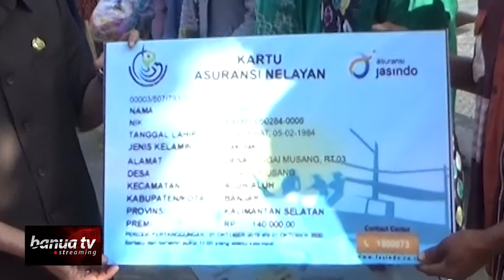Rentan Kecelakaan, Nelayan Dibekali Asuransi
Bupati Banjar KH Khalilurrahman serahkan bantuan berupa benih ikan, calon indukan ikan dan pakan ikan dari Balai Perikanan Budidaya Air Tawar (BPBAT) Mandiangin, obat ikan, Chest Freezer dan premi asuransi nelayan.

Penyerahan tersebut dilakukan setelah selesai apel kerja gabungan lingkup pemerintah kabupaten Banjar, Senin (25/11) pagi.